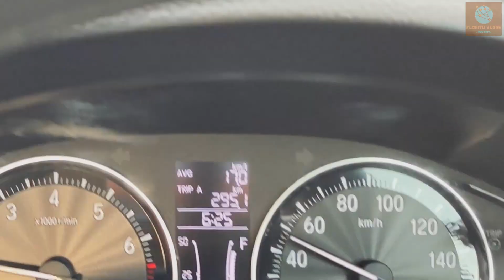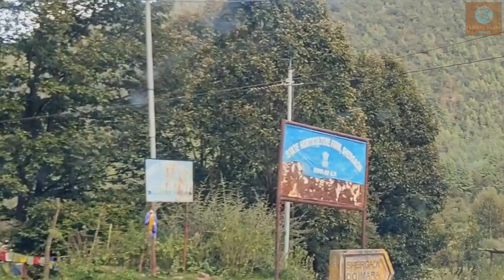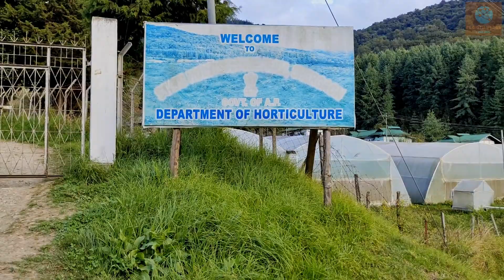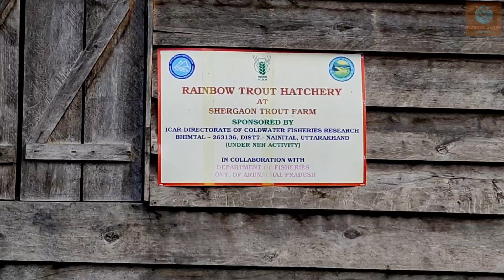RoadTripToShergaon EP-1 AmazingArunachal Shergaon#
# Honda amaze ত ছেৰ গাওঁ লৈ বুলি
# উত্তৰ পূব ৰ একমাত্ৰ ইউৰোপ ৰ মাছৰ  ফিছাৰী।

Hello Everyone,
          This video is about our journey from Moran, Dibrugarh to Shergaon, Arunachal Pradesh. We left from Moran at around 2 AM on 16th of october. We reached Gohpur via Bandardewa by 6:30AM. And reached Balemu Gate at about 11.30 AM. From Rowta chariali you have to take right towards Orang-Mazbat Road. It is about 70 KM to Balemu gate and it takes 1:45 hour to reach there. After all document verification which took 15-20 minute, we left for shergaon from Balemu gate. If anyone want to come through this gate one should obtain ILP before reaching the gate. From BALEMU to SHERGAON, it is almost 98 KM, so it takes about 2 Hour. The whole roads are very wide and smooth except few KM. That is also under construction. On the way you can see the beauty of Arunachal. Every few hundred meters  you can enjoy different scenic beauty. This way we reached shergaon at 2:10 PM. It takes about 11/12 hours from moran to shergaon. We already booked our homestay RED BERRY RIVERVIEW HOMESTAY for the two nights. After reaching the homestay the owner ANU THONGEM and her Husband RINSIN KHANDU welcomed us with a cup of tea. We talked about the places to visit there and Mr. Khandu told us about the Horticulture farm and Trout Fishery. He even take us to the farm and fishery. There we came to know that the TROUT HATSHERY is the one and only of its kind in entire North East. We spend 2/2.30 hours there and returned to the homestay. We already asked for TENT near the river and Mr. Khandu went to prepare the campsite for us. meantime we talked about the places to visit next morning with Anu Thongem and her brother Mr. Gomu and also asked her to prepare local cuisine for Dinner. After having dinner we went for the campsite. The night was well spent in the tent with the sound of flowing water of the river.

ROAD CONDITION: 1)From MORAN-GOHPUR very nice
                                   2)From Gohpur- B Chariali Under Construction.
                                  3) From B Chariali-Mission Chariali-Rowta Chariali-Balemu Very nice and well maintained.
                                  4) From Balemu-Shergaon Very nice except few KM which is under construction.

For ILP: Document Required Copy of
                          1) Aadhar Card
                          2) Vaccination Certificate (2nd Dose) or Covid Test Report
                          3) Photo